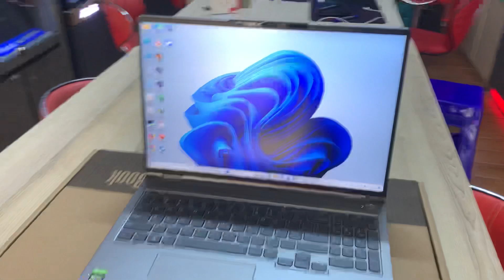Lenovo ThinkBook 16P​ តំលៃ 999$ Nividai RTX3060-6GB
សំរាប់ការងារ  ,Design .Game ,ប្លង់​,OFFICE ,Accounting ,Photoshop
តំលៃ 999$
Laptop Lenovo ThinkBook | 16P G2 ACH [ Mineral Grey ]
▪️CPU : AMD R7-500H
▪️RAM : 16GB
▪️Storage : 1 TB NVMe PCIe SSD
▪️Display : 16-inch QHD-2K
▪️Graphic : Intel®Irix Graphics
▪️GPU : NVIDIA® GeForce RTX™ 3060 6GB GDDR6
▪️OS : Window 11 Home Single
▪️Weight : 2.7 kg
▪️Warranty :1  Year Warranty
📣Channel : Join Group: V-Tech/V-Store Computer Fan Club
👉សេវាកម្មបង់រំលស់
👉សេវាកម្មដឹកជញ្ជូន  25 ខេត្តក្រុង
📣Location : V-Tech Computer
+ សម្រាប់ Online: 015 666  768